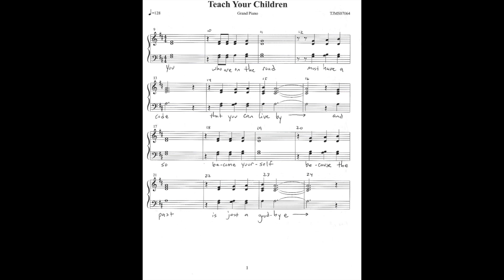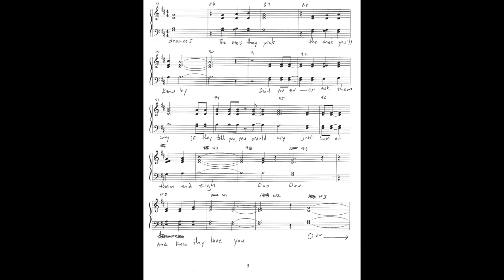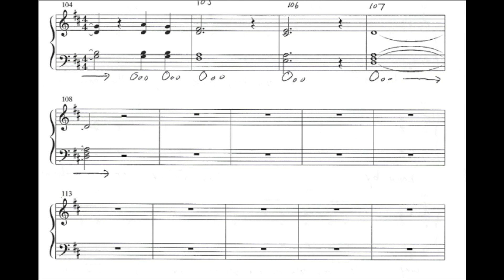Teach Your Children Soprano